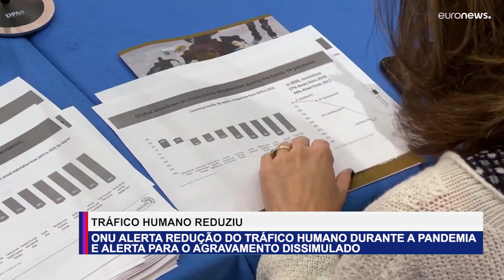ONU ALERTA REDUÇÃO DO TRÁFICO HUMANO DURANTE A PANDEMIA E ALERTA PARA O AGRAVAMENTO DISSIMULADO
O tráfico de seres humanos registou uma forte queda nos números durante o primeiro ano da pandemia, mas a realidade, no entanto, é diferente, alertam as Nações Unidas num novo relatório do Gabinete de Drogas e Crime (UNODC), sediado na capital da Áustria.As preocupações da ONU centram-se sobretudo nos países mais pobres porque o tráfico de pessoas, a prostituição e a exploração laboral têm continuado de forma dissimulada, em especial pela Internet. Aparentemente, sem controlo policial devido ao desvio dos recursos para outras prioridades.